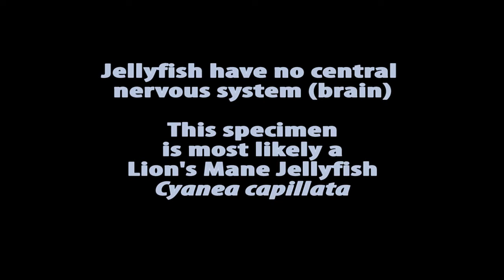Jellyfish at the Maud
A Lion's Mane jellyfish observed at the wreck of the Maud in Cambridge Bay